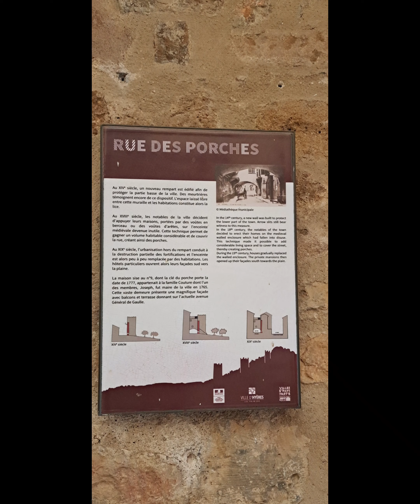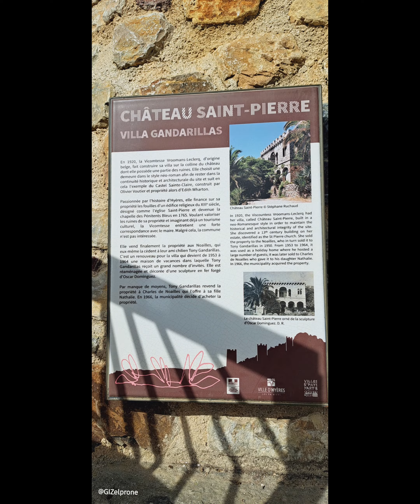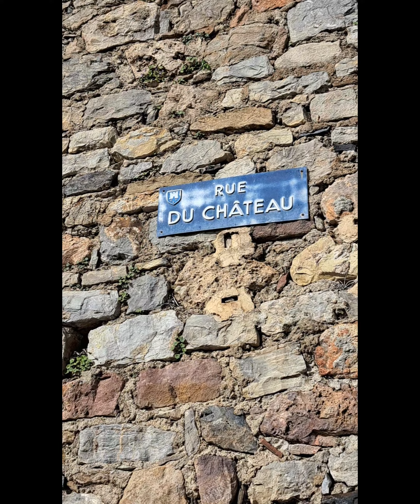Hyères les ruelles Var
Venez flâner dans les ruelles de Hyères. Située dans le département du Var,  Hyères est la station balnéaire favorite des célébrités.
Le charme particulier de ce coin de paradis à inspiré de nombreux artistes peintres, compositeur et beaucoup d'autres..
La vieille ville médiévale sur la colline est très agréable à visiter.
Ne manquer pas la villa Noaille, son parc St Bernard.
la villa possède également un jardin d'acclimatation.